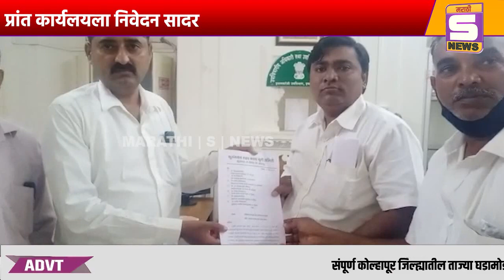येथिल पालिकेसमोर सोमवारी 9 ऑगस्ट क्रांती दिना दिवशीच अर्धनग्न आंदोलन प्रांत कार्यलयला निवेदन सादर